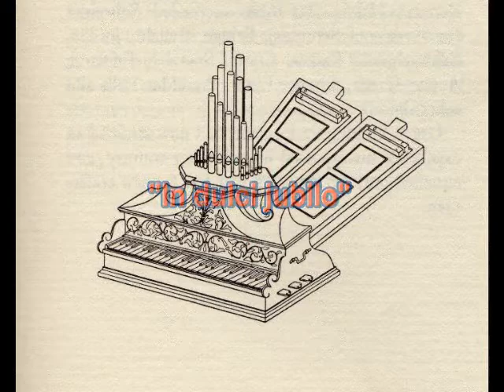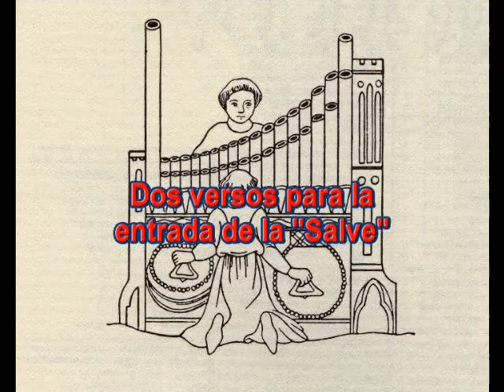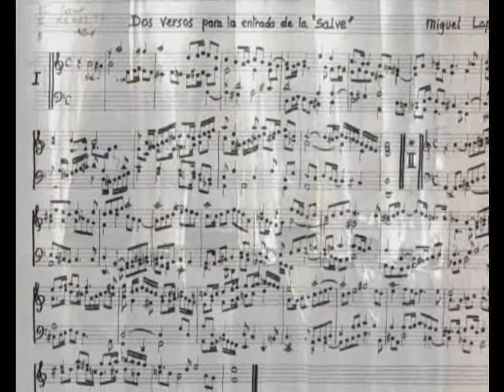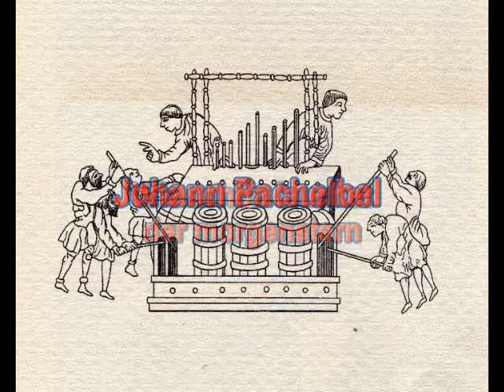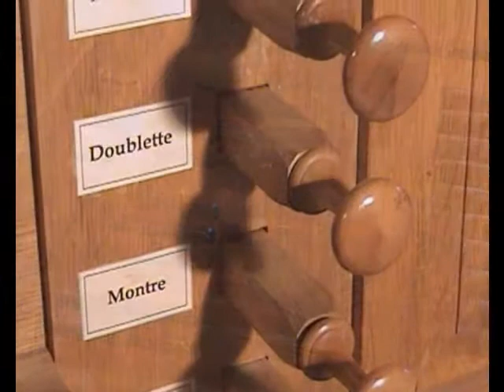Gilbert Vergé-Borderolle...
... joue l'orgue de salon de Jean Fonteneau.